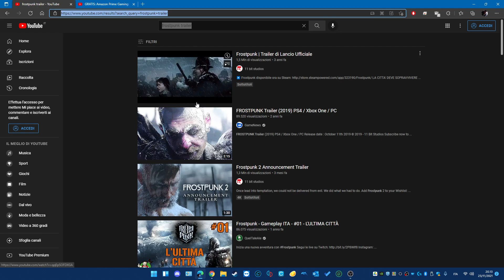GRATIS: Amazon Prime Gaming: tutti i giochi di dicembre!